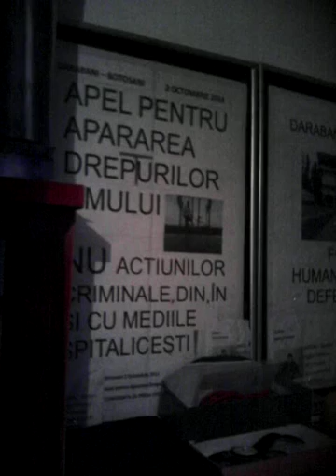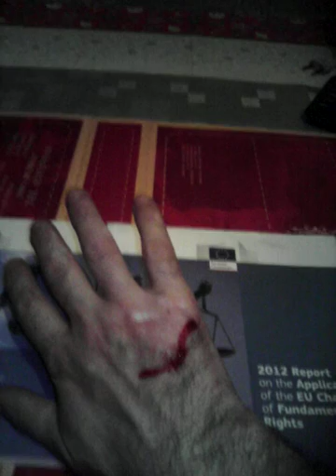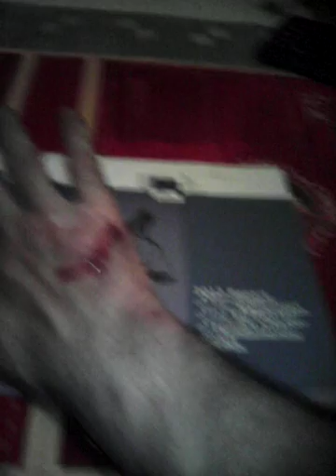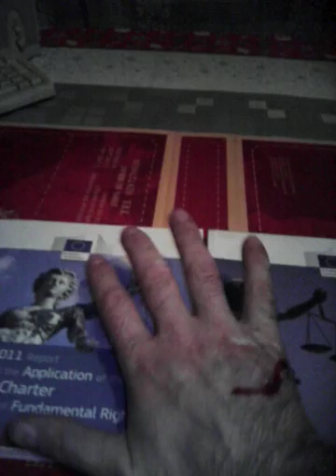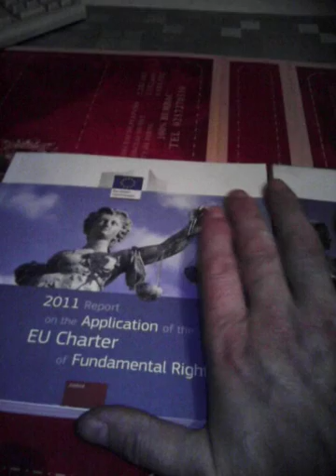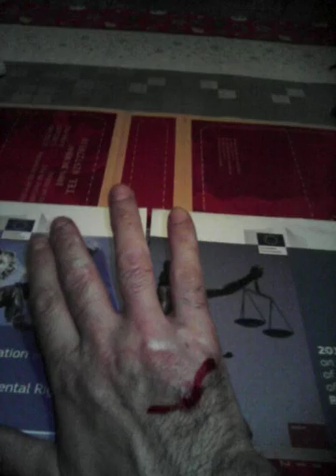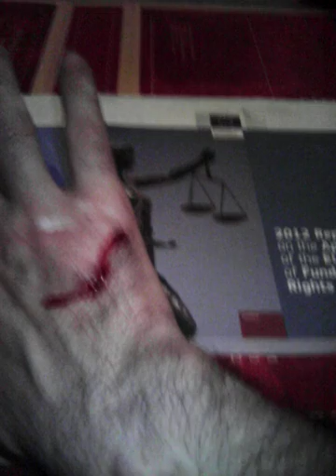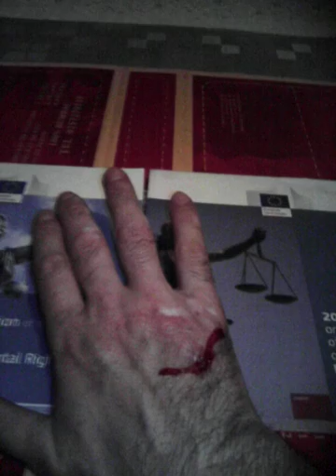Human Rights Illegal Office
KGB - Romanian Division Execution